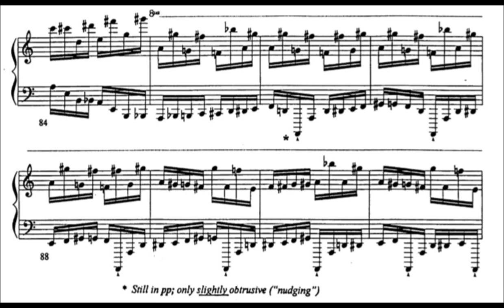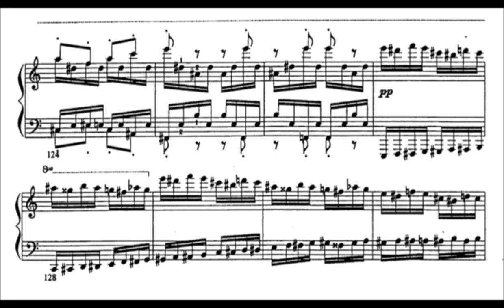Marc-André Hamelin - Étude Fantastique sur "Le Vol du Bourdon"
Pf: Feodor Amirov
Performance video:

This was originally going to be the first étude in Hamelin's "Twelve Études in all the minor keys".

"(Those of you expecting Étude no. 1 to have been my arrangement of Rimsky-Korsakov's 'Flight of the Bumblebee -- as it indeed was for many years -- need not strain their eyes looking for it here [in the Edition Peters book]; I've excluded it from this collection, purely on aesthetic grounds. To my mind, [the] 'Triple Étude' is a much better piece.)" -M.A.H.